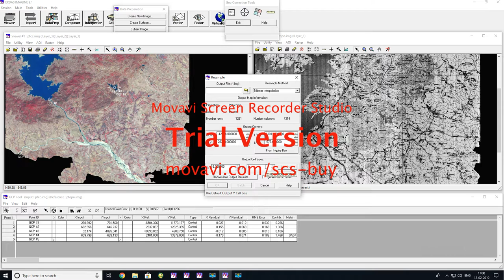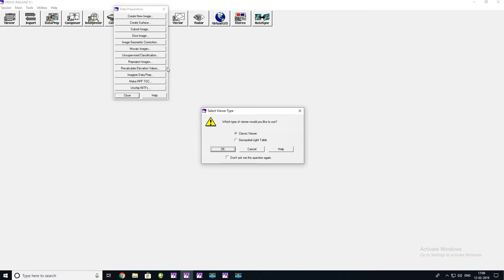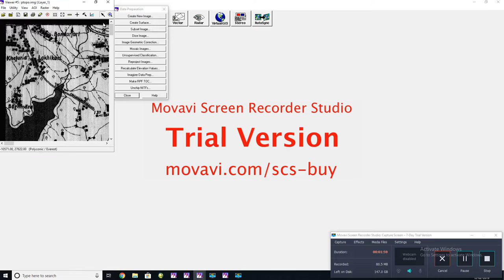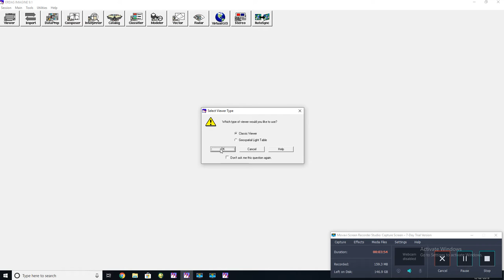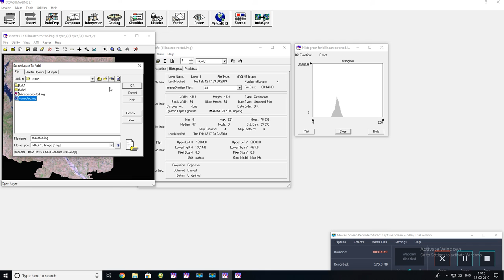Remote Sensing (Geometric Correction-2)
Geometric Correction (Episode-2) [Bilinear Interpolation]
Courtesy: Batch of 2020 (IIT Bombay)